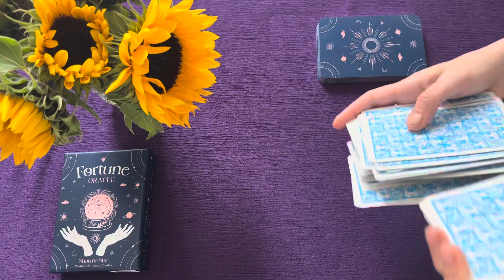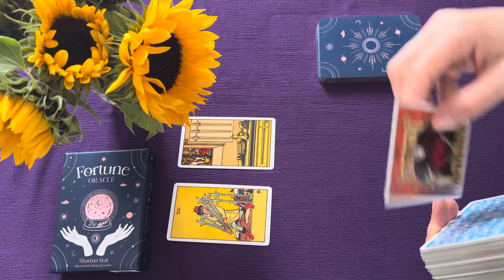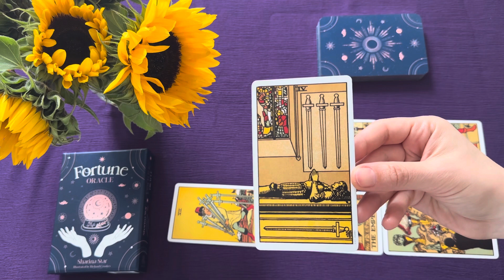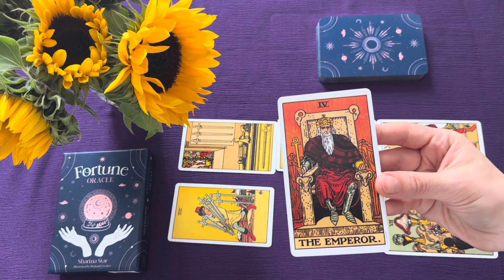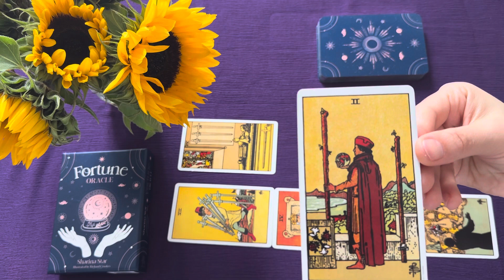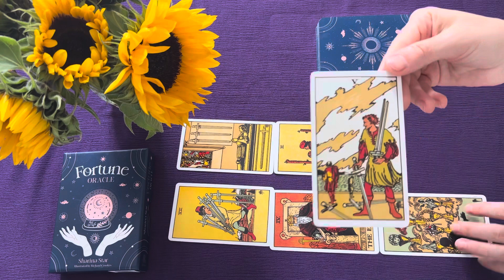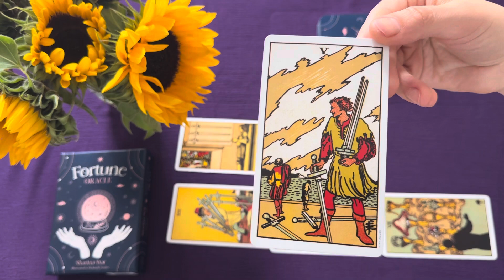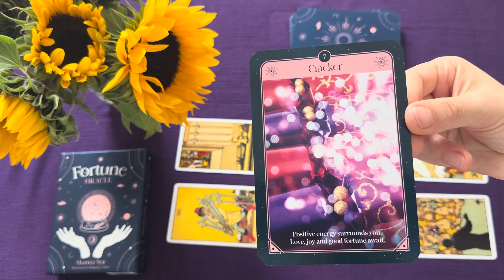LEO ♌️-How much do you need to be right vs happy?😰OCTOBER 2023 GENERAL TAROT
Leo , Welcome to Tarotary Channel for your monthly general tarot reading.

We will never reach out to you to offer an unsolicited reading, be aware of scams! *

Tarot decks used:
The Original Rider Waite Tarot Deck

Oracle cards:
Fortune Oracle :